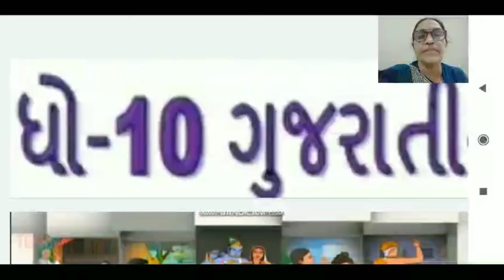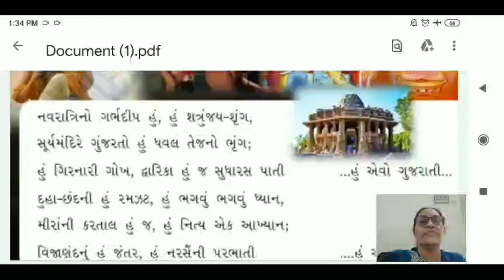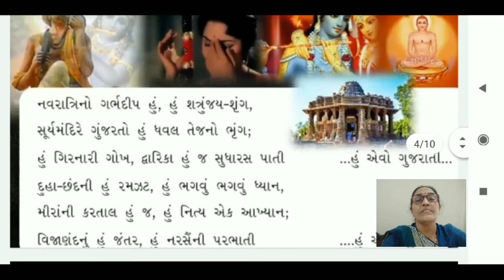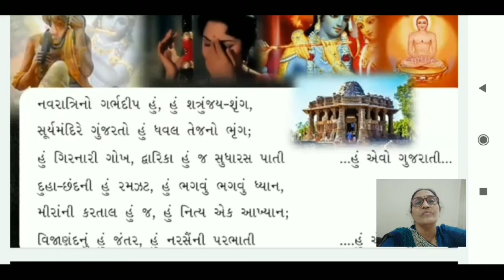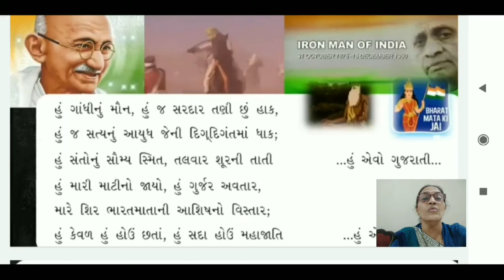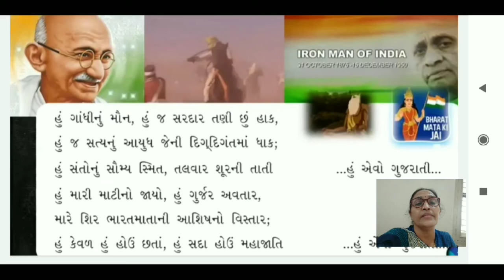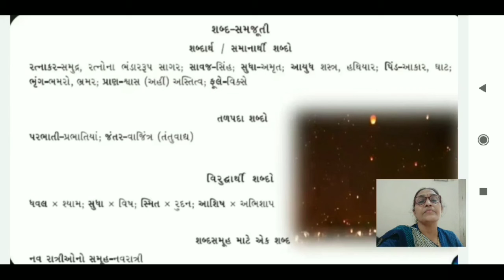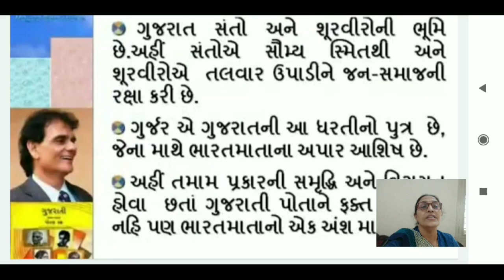ધોરણ-10-ગુજરાતી-વિડીયો-29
સરસ્વતી શિશુકૂંજ-બોરસદ